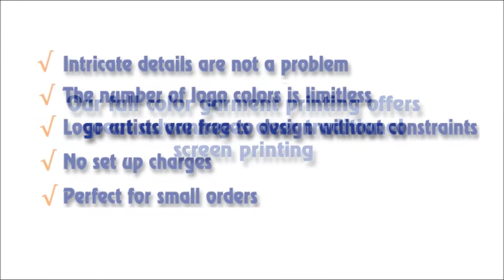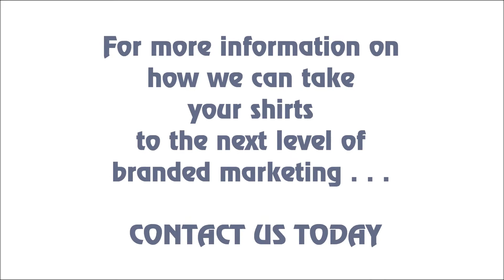2017 09 27